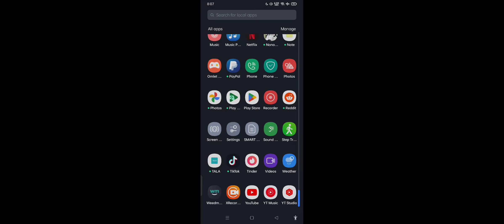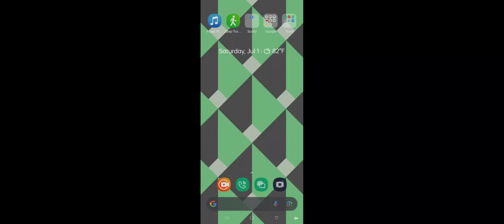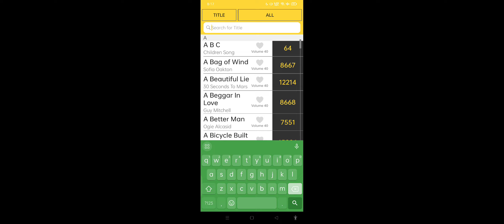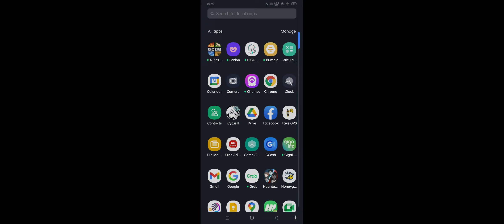UNang Laro Olats Agad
UMPISA PA LANG ALAM NA AT NAKA QUEUEING KO MGA UNABS.

Alright Babush..